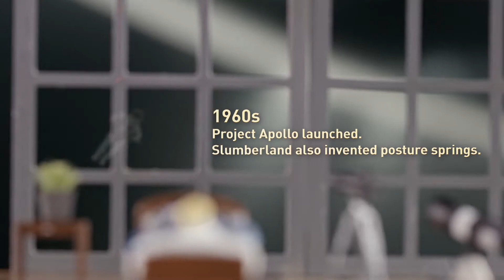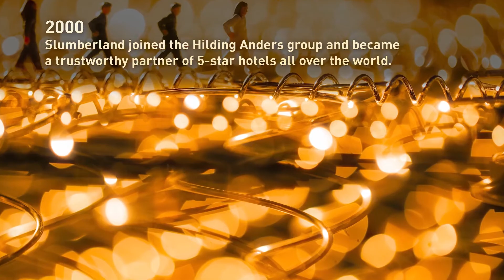Slumberland - 100 Years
More than 100 years of the craftmanship and experience in choosing the best materials have reaffirmed our belief that is essential to apply the
strictest quality controls to the entire product process. This is how we produce the springs for our mattresses with a unique design that guarantees
the highest levels of comfort and durability.